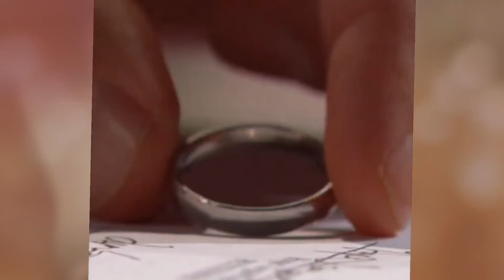Awful! Amazing News! Ridge Brook and Hope! New plans for Deacon and Sheila's relationship!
The Bold And The Beautiful Spoilers: Ridge Tells Brooke And Hope About Deacon And Sheila’s Affair

Hi Dear,
Hey  I'm Lucy. On my channel you will find The Bold And The Beautiful Trending Celebrity Gossip Update News. I love Celebrity Gossip and sharing my experiences with you.